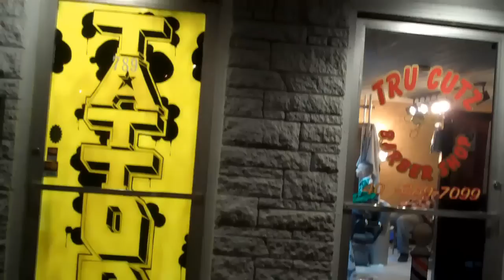Larry Ohh of Scare Don't Fear getting a tattoo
music on my mind